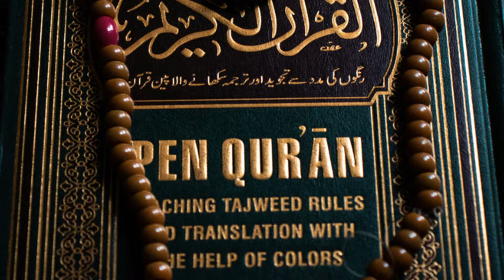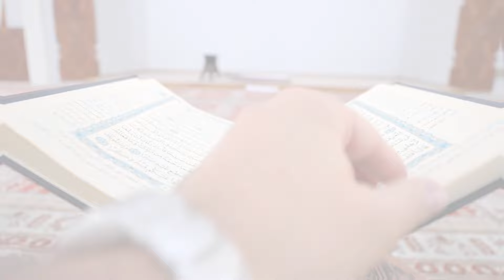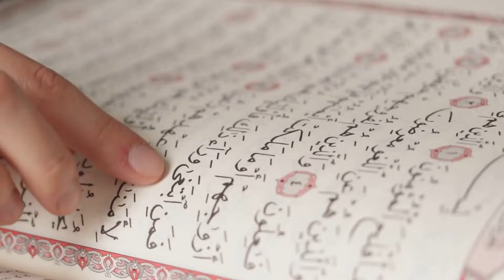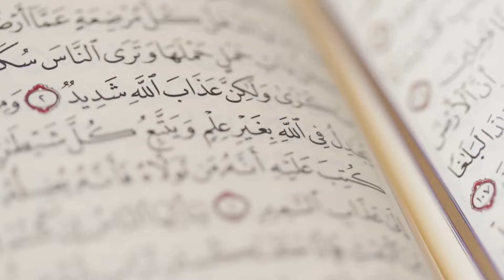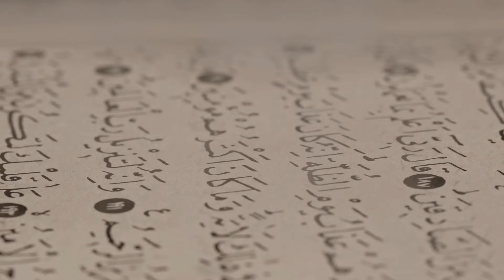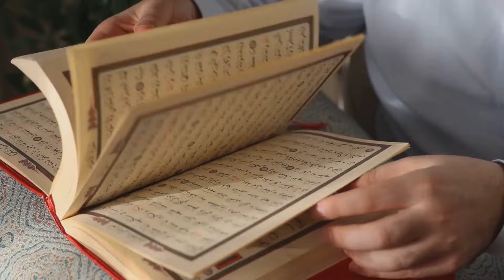Cin ve Nazar Şerrinden Koruyan Sureler: Felak ve Nas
Merhaba değerli izleyiciler! Bu videoda, Muavezeteyn sureleri olarak bilinen Felak ve Nas surelerinin faziletleri ve koruyucu gücü hakkında detaylı bilgiler paylaşıyoruz. Peygamber Efendimiz'in (Sallallahü Aleyhi ve Sellem) hadisleri ve sahabelerin rivayetleriyle desteklenen bu sureler, bizleri her türlü kötülükten ve tehlikeden koruma gücüne sahiptir. Felak ve Nas surelerinin iniş sebepleri, günlük hayatımızdaki önemi ve dualarımızdaki yeri hakkında bilgi edineceksiniz. Bu iki sureyi neden okumalıyız, içeriği nedir ve neden bu kadar önemli sorularına cevaplar vereceğiz. Allah'ın koruması altına nasıl girebileceğinizi öğrenmek için videomuzu izlemeyi unutmayın!

00:00:36 Şeytanın Vesvesesine Karşı İlahi Kalkan
00:01:53 Görünmeyen Tehlikelere Karşı Korunma
00:02:58 Peygamberimizin Sünnetinde Felak ve Nas
00:03:37 İbadetin Özü ve Korunma Duası
00:04:17 Hadislerde Felak ve Nas'ın Fazileti
00:04:51 Günlük Hayatta Manevi Rehberimiz